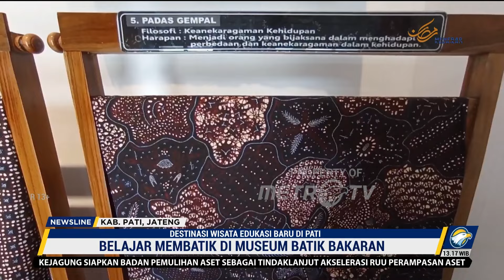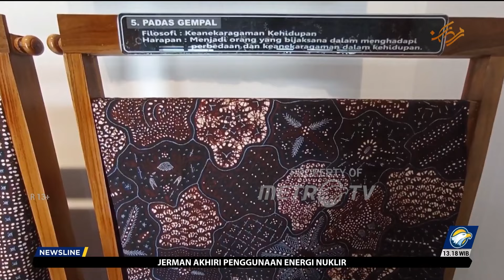Belajar Membatik di Museum Batik Bakaran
MetroTV, Museum batik bakaran Sudewi yang berlokasi di Bakaran Wetan, Pati, Jateng menjadi alternatif berwisata dari kampung halaman yang mengedukasi.